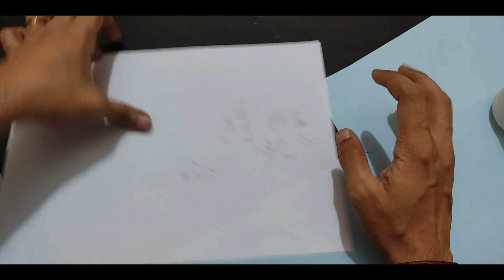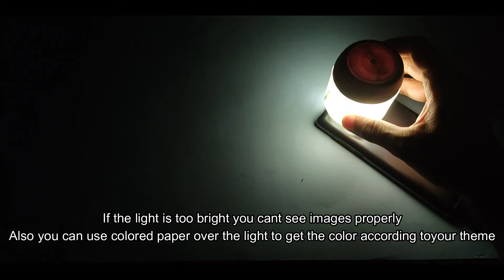DIY- Silhouette lamp from bottle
Silhouette lamp looks wonderful in night. You can create lamp according to your imagination and add images according to your wish.
The video is explained in malayalam language but I have provided English subtitles also.